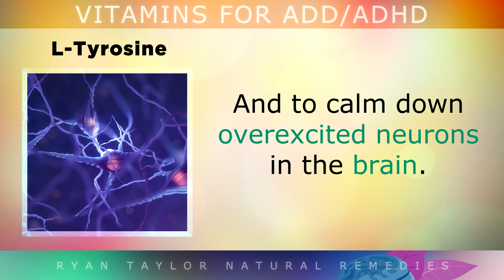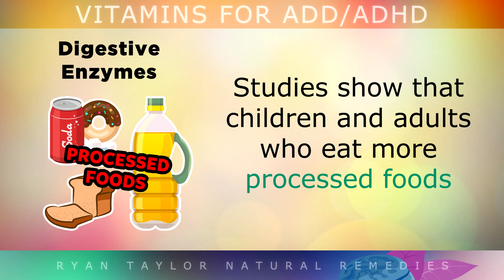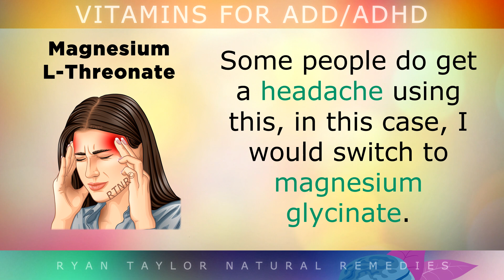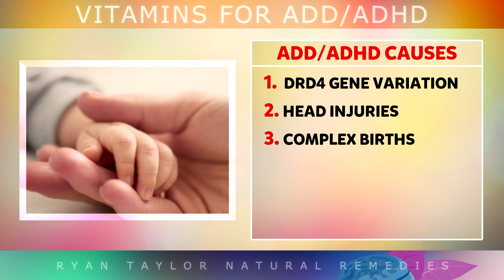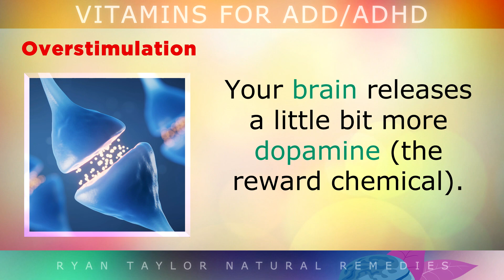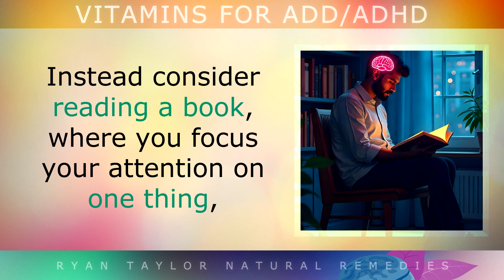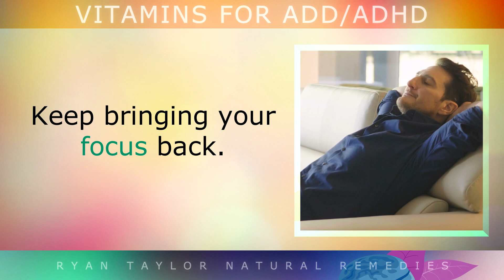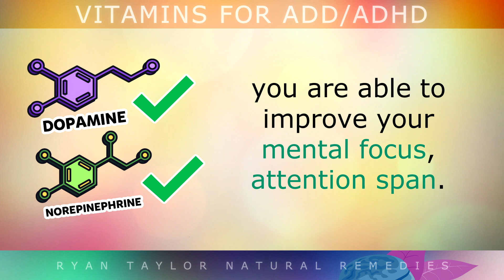5 Vitamins To FIX Your ADHD/ADD (Boost Attention)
The top 5 nutritional supplements to fix ADD and ADHD by improving attention levels.

Attention Deficit Disorder (ADD) or Attention Deficit Hyperactivity Disorder occurs when there are low levels of dopamine and norepinephrine in the brain, and problems with the receptors that connect with them.

In this video I highlight the best vitamins/nutritional supplements to help raise these dopamine and other neurotransmitters to fix ADHD and manage the symptoms, but in a natural way, rather than relying on stimulants.

My favourite supplements for ADD/ADHD:
🌿 MindLabPro (Includes Tyrosine, Lions Mane, Magnesium and others):

Timestamps:
⏰ 00:00 - Intro: Top 5 Vitamins For ADHD or ADD
⏰ 00:06 - L-Tyrosine
⏰ 01:06 - Lions Mane
⏰ 01:59 - Pancreatic Enzymes
⏰ 02:59 - Magnesium L-Threonate
⏰ 03:56 - Niacinamide
⏰ 04:54 - Root Causes of ADHD or ADD (Triggers)
⏰ 06:32 - How To Improve Attention Naturally

Useful Links:
🧠 Top Brain Health Supplement:

Ryan Taylor BSc (Hons) Bio:
Ryan Taylor is a nutritionist and educator based in the UK with a degree in Computing Science. After graduating in 2015, he discovered his passion for biology and physiology and transitioned into the field of nutrition. Since then, he has created over 1,000 educational videos on natural remedies, healthy foods, and the science of life to share and expand his understanding of the human body.